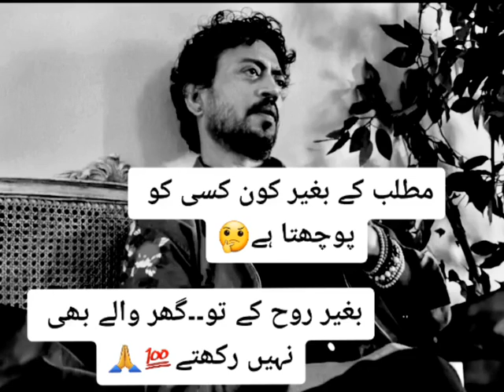Poetry short shortvideo poetry